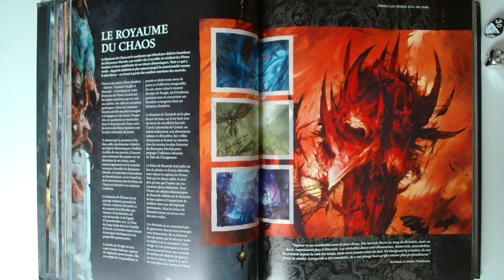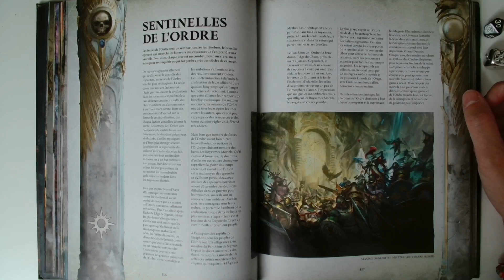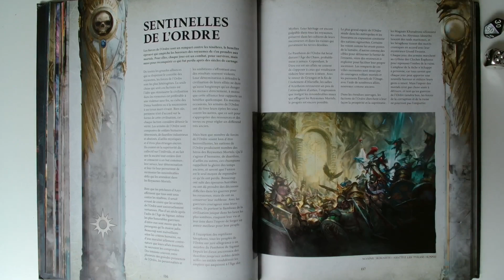Fluff Warhammer Age of Sigmar V3 Livre de base partie 26